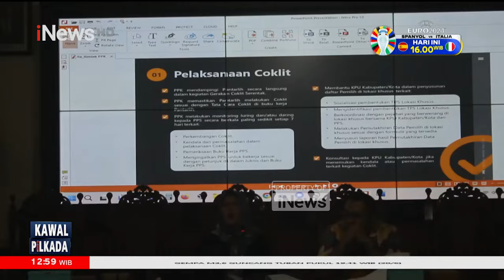Sukseskan Pilkada 2024, KPU Blora Buka Penerimaan Petugas Pantarlih - Kawal Pilkada 21/06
KPU Kabupaten Blora mulai mebuka ribuan rekrutmen petugas pencatatan dan penelitian data pemilih. Sabanyak 2570 petugas disiapkan KPU dari 1451 TPS pada Pilkada 2024. PAA